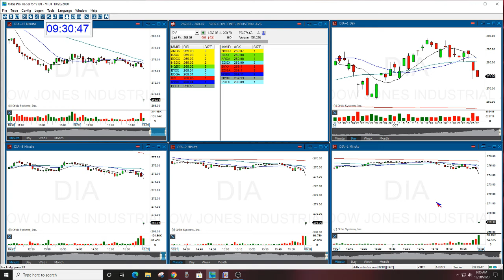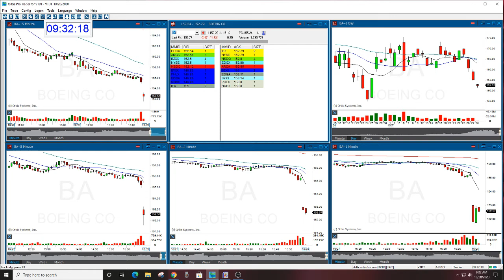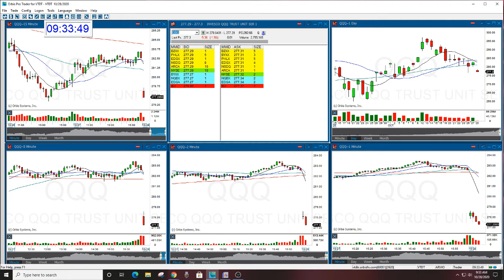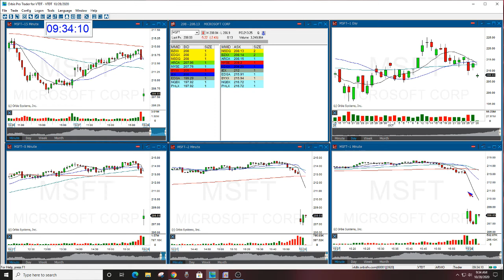The Stock Swoosh Show Live Trading room 10-28-2020